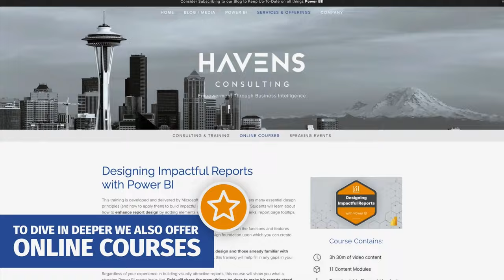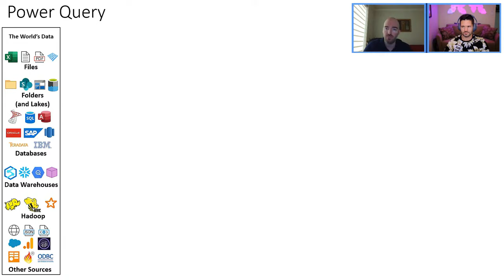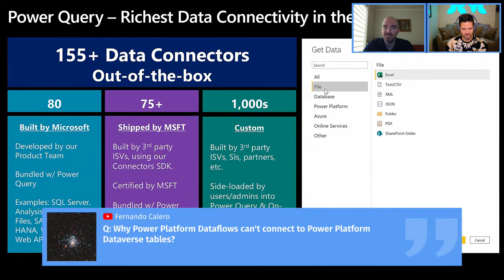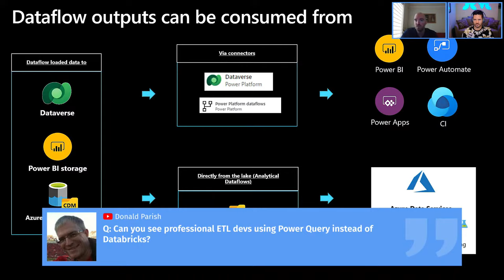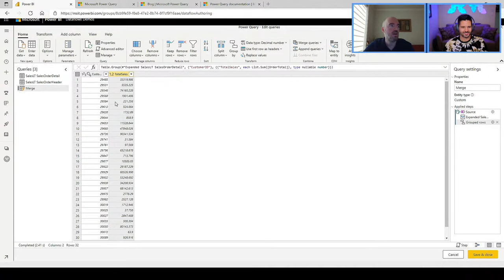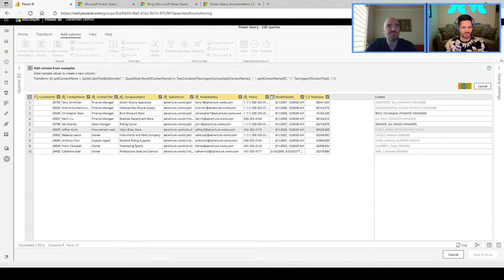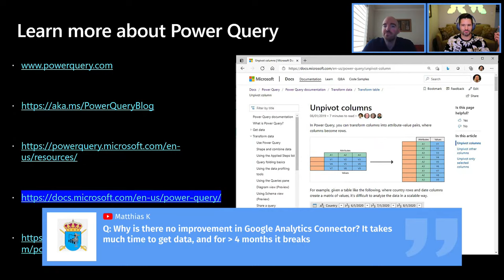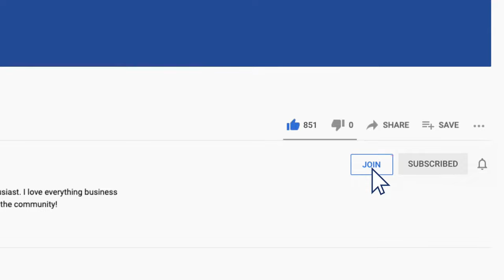The Evolution and Integration of Power Query (with Miguel Llopis)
Join us as Miguel and I discuss a variety of topics related to Power Query. As the Lead Program Manager for Power Query, M, and Dataflows at Microsoft Miguel has invaluable insight into the current and future trends of the product. Topics will include: platforms within Microsoft where Power Query is implemented, feature parity between Power BI (Desktop vs. Service), the evolution of query folding, and more!

GUEST BIO 👤
Miguel is the Program Manager Lead for Power Query, M and Dataflows at Microsoft.